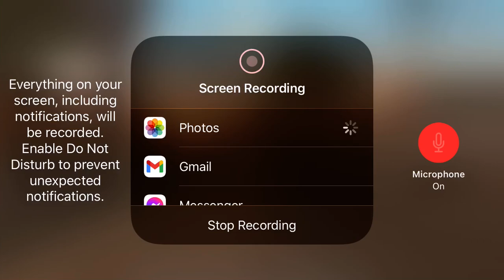Ah Shit Here We Go Again MEME Original Cilp